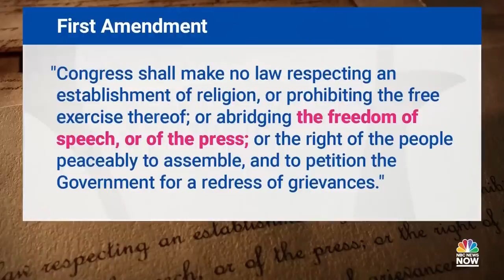Judge appoints special master in Dominion V. Fox News case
Judge Eric Davis has formally appointed a special master to investigate Fox News over its handling of discovery.